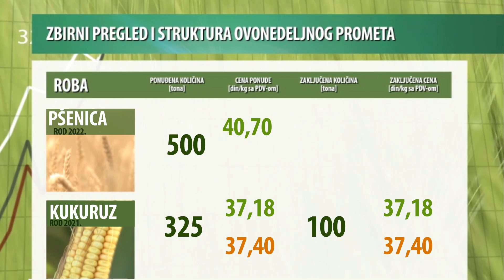Žitarice poskupele, a uljarice pojeftinile! - TRAŽNJA ZA KUKURUZOM novog roda!